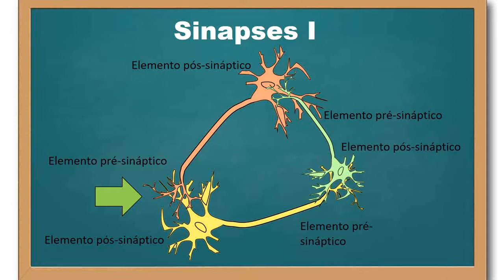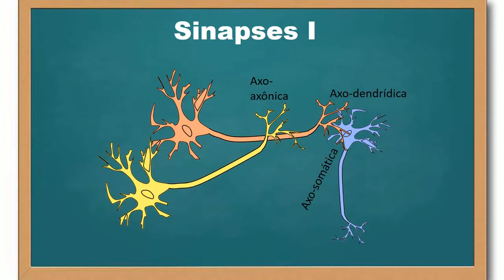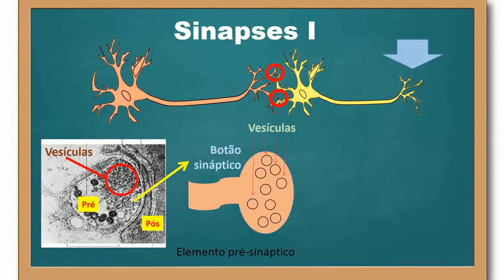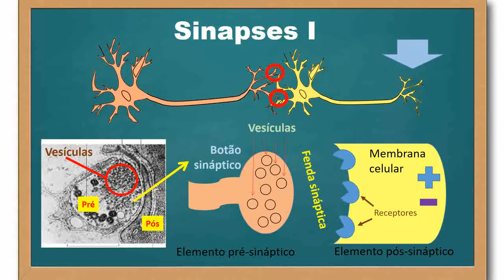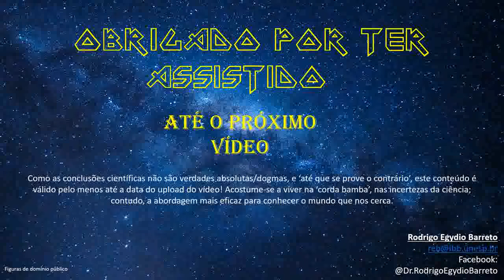Sinapses - parte 1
Nesta primeira parte, descrevo a estrutura geral das sinapses.

Músicas:
"Collision" by Ethan Meixsell
"Battleground" by Ethan Meixsell